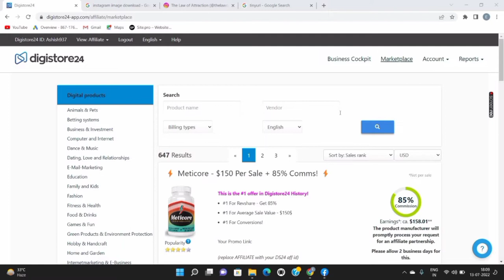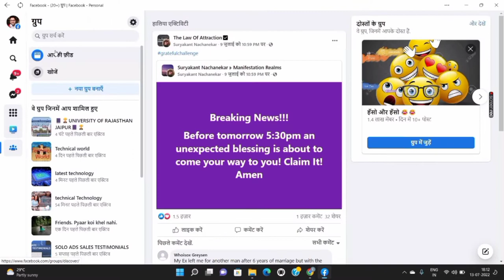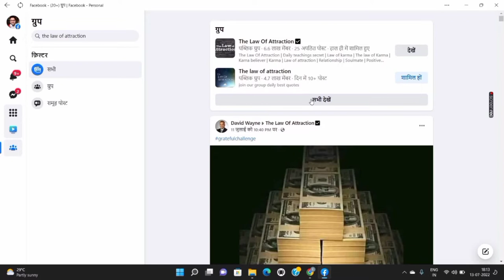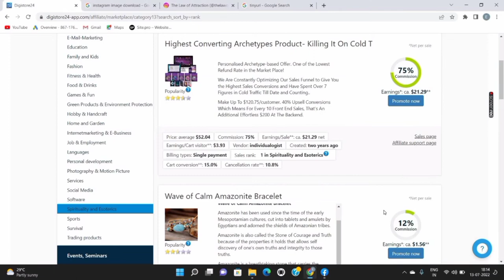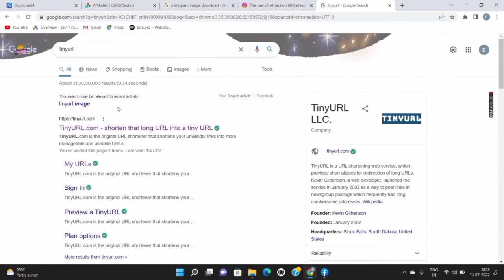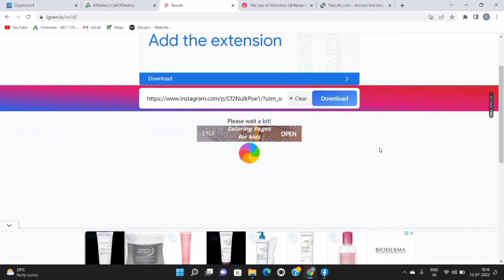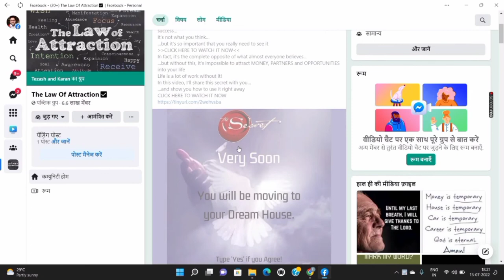How To Promote Digistore24 Affiliate Products On Facebook || Affiliate Marketing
Hello friends

इस वीडियो में मैं आपको बताऊंगा कि आप Digistore24 website Make $4.75 Per Sale कमाई कैसे करें

video is for educational purpose only. copyright Disclaimer under section 107 of the of the copyright act 1976 allowance is made for " fire use" for purposes such as criticism, comment, news reporting, teaching, scholarship, and research. fair use is a use permitted by copyright status that meet otherwise be infringing.

affiliate marketing se paise kaise kamaye 2022
affiliate marketing se earning kaise kare